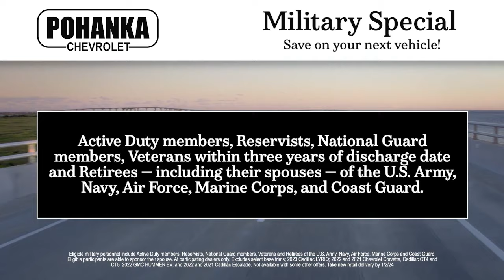Military Discount Special Manassas VA Chantilly MD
January 2023 Special

Pohanka Chevrolet in Chantilly VA
13915 Lee Jackson Hwy
Manassas VA Chantilly MD, 20151